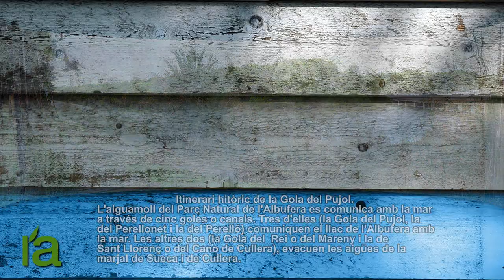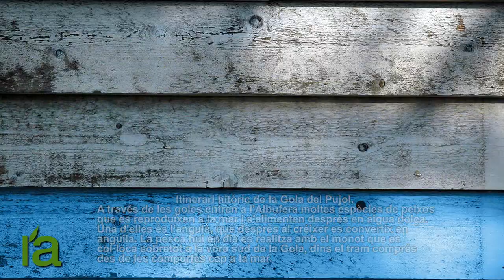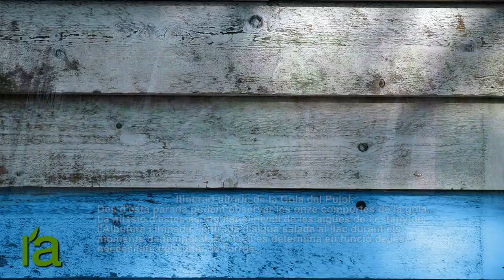Itinerari històric de la Gola del Pujol